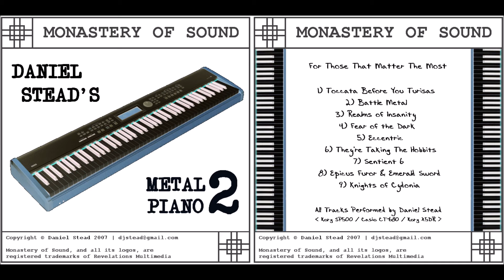Daniel Stead - Metal Piano 2 - Sentient 6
Following on from the positive reception my 'Metal Piano' album received, I was gently pressured into trying a 'difficult second album'.

I resolved to go bigger and bolder with my music choices; which is why there are some more complicated tracks on here, and the quality might not be as consistent - but the tracks I have uploaded here I am particularly proud of:

As soon as I combined two piano voices on my Korg, into one 'epic' piano sound, I needed a song to play. And Nevermore gave me that song. Back to basics in terms of just one set of keys being played, but with an attempt to replicate Jeff Loomis' guitar skills which almost works!!